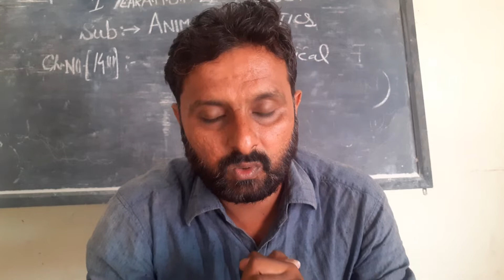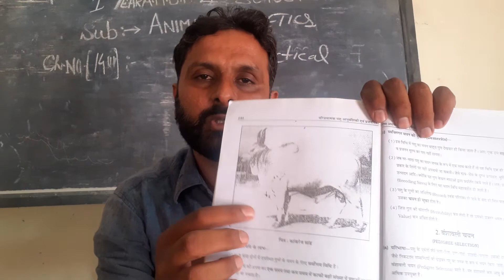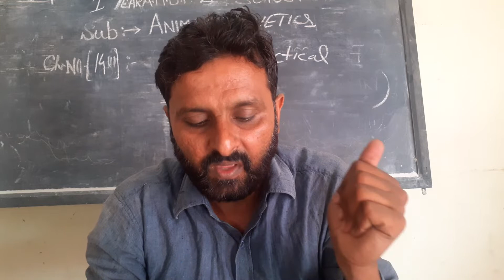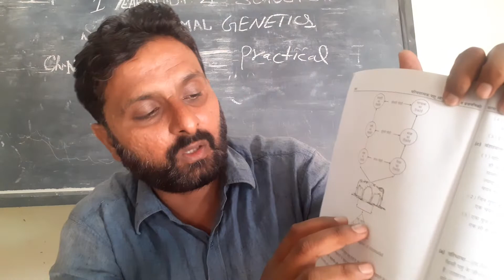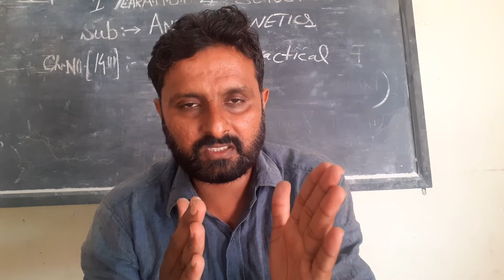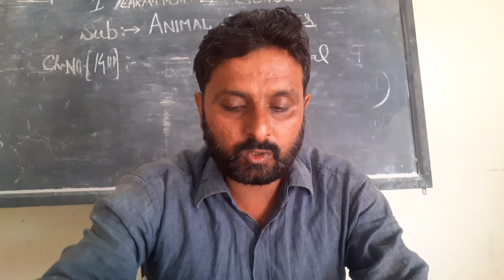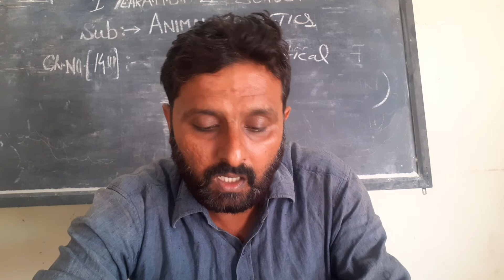introductory animal genetics Pracctical